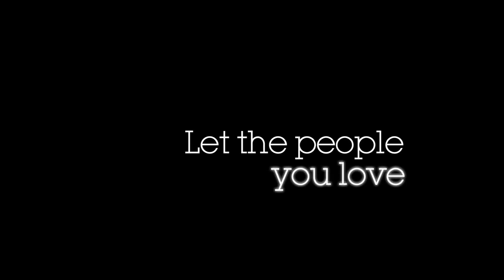Maladies TRAILER 2 (2014) - David Strathairn, James Franco Drama Movie HD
A talented and successful actor retires at a young age due to a perceived mental illness. Now living in a small town with his deranged sister and his best friend, we watch as their Maladies intertwine.